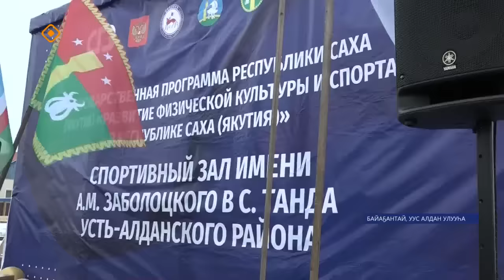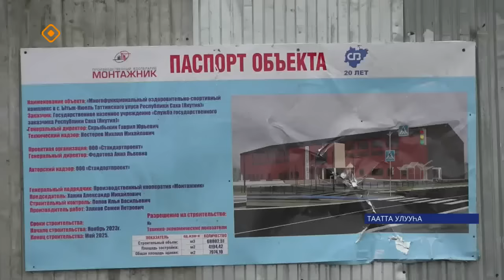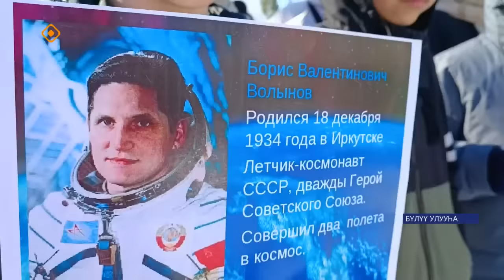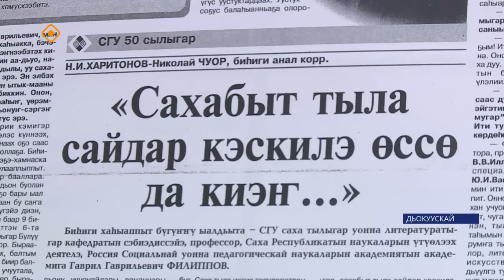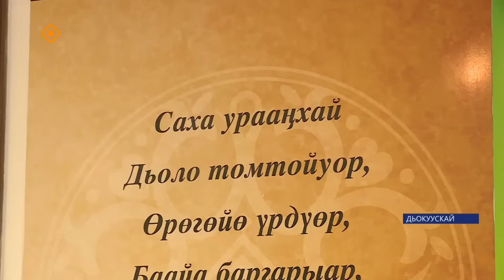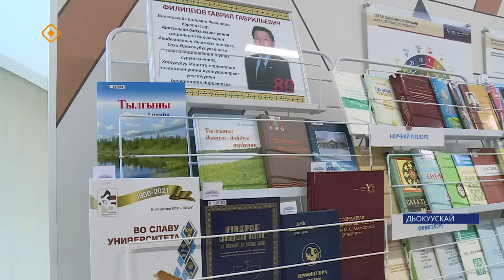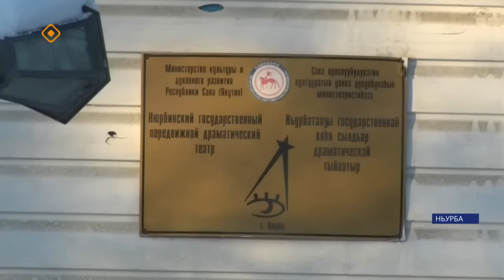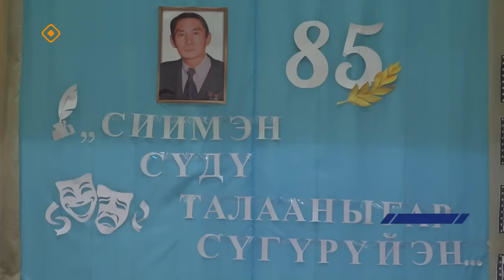«Саха сирэ» информационнай биэрии. Муус устар ый 12 күнэ 20.30